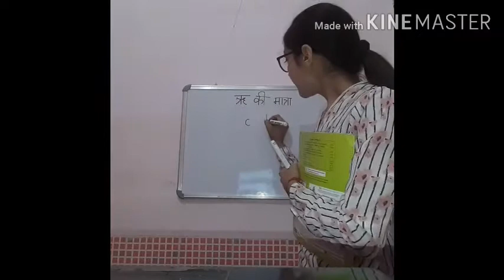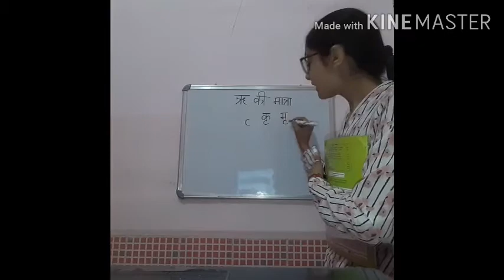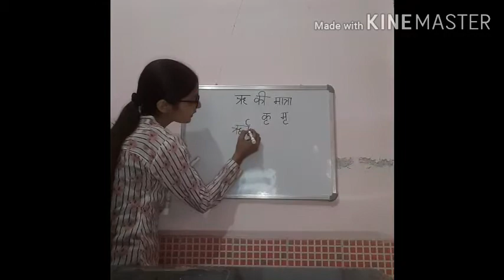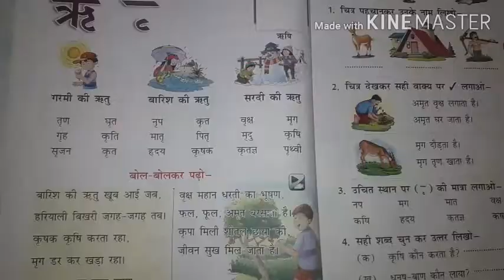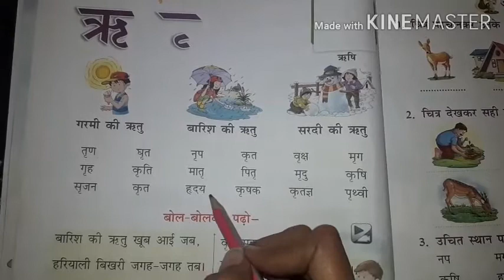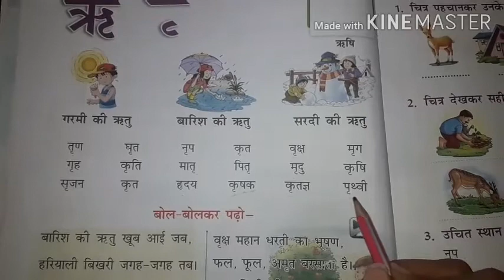Class 1st ऋ की मात्रा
5th October